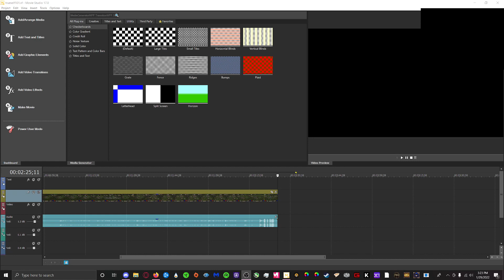Project Diablo 2 Communities Be like